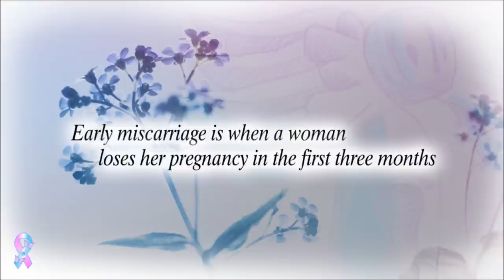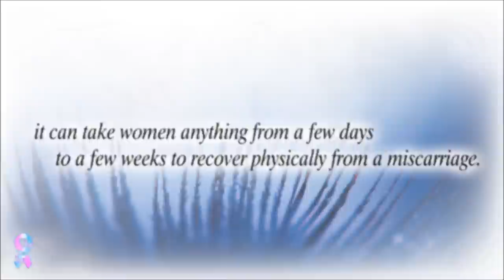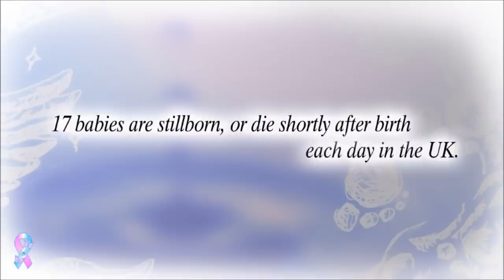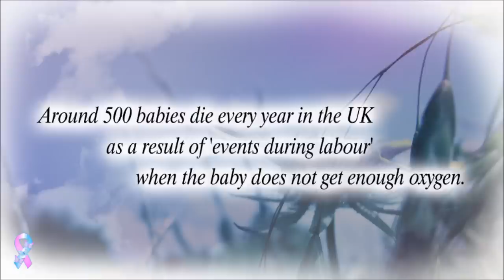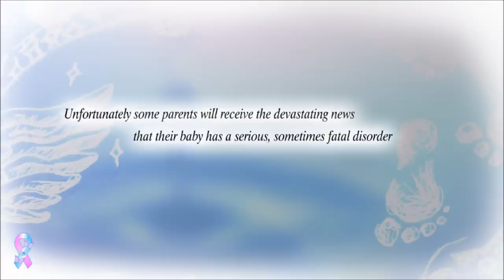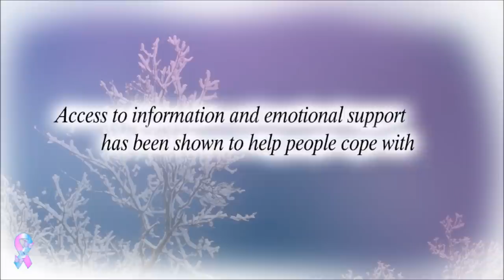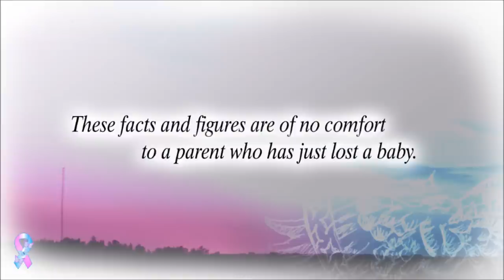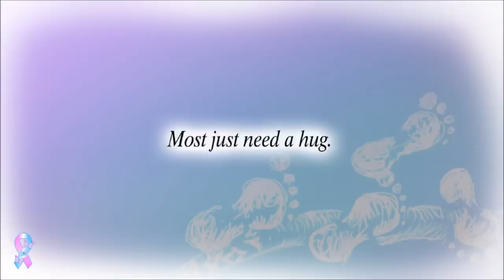Baby Loss Awareness Facts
This was shown at the beginning of the concert in aid of the Baby Loss Awareness campaign in the UK.
Actor Martin Shaw introduced the evening that was hosted by Les Dennis.  Lisa Scott-Lee, Stefan Booth, Tupele Dorgu and Belle Humble were among the performers.

This video was designed and edited by Adam Shaw.
The artwork used was designed by James Chu